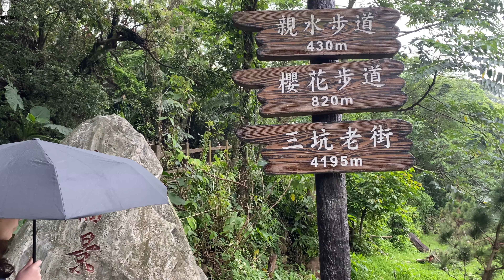三坑自然生態公園與大平紅橋 台三線必訪景點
三坑自然生態公園
地址： 325桃園市龍潭區三坑里

大平紅橋
地址： 325桃園市龍潭區石門路53號